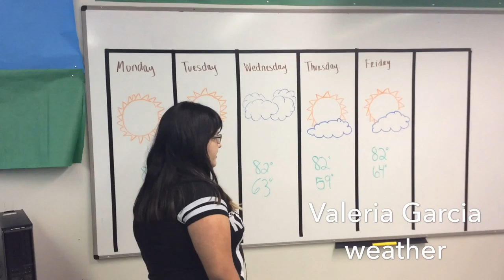Period 6; Webcast 5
This webcast, produced by a professional communication class at Rivera Early College High School, features Mr. Chris Zuniga, Ms. Kimberly Mendiola, Ms. Valeria Garcia, Mr. Juan Landeros, Mr. Daniel Pardo and Ms. Victoria Rendon.